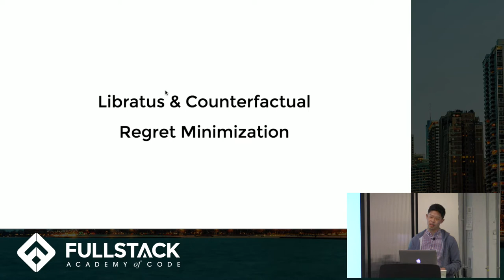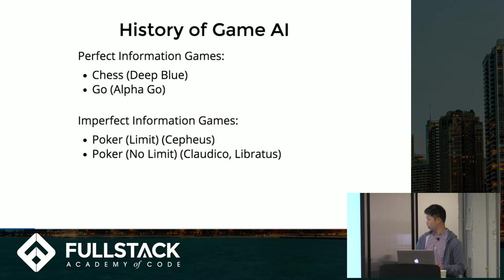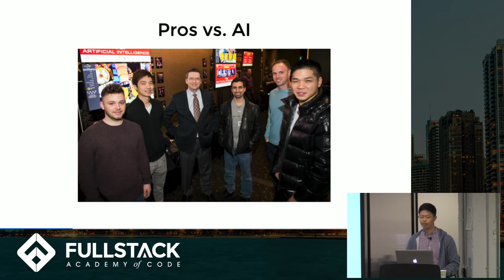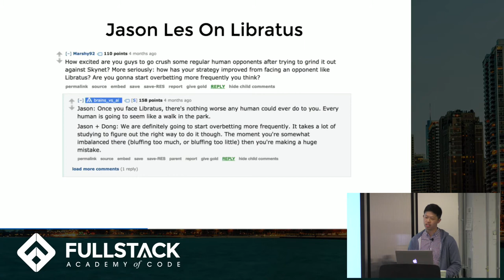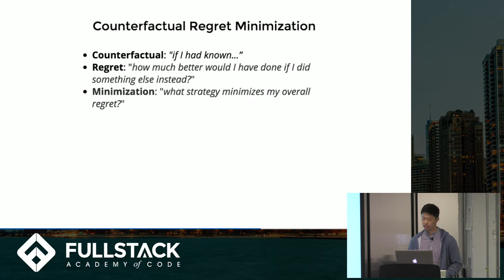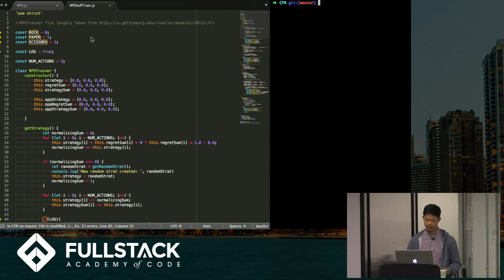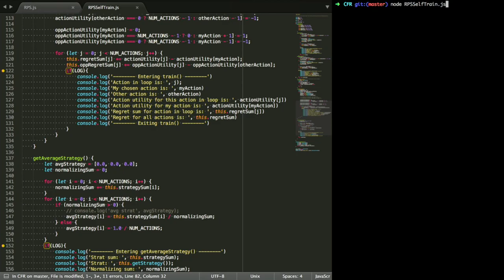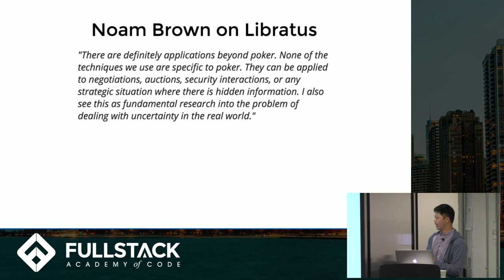Tech Talk: Poker AI: Libratus and an Introduction to Counterfactual Regret Minimization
In 2017, a poker playing AI developed by researchers at Carnegie Mellon defeated 4 top heads up no limit hold 'em players in a 120,000 hand challenge. In this video, Wade introduces counterfactual regret minimization, one of the algorithms that Libratus was built on, along with a simple CFR example for rock, paper, scissors.